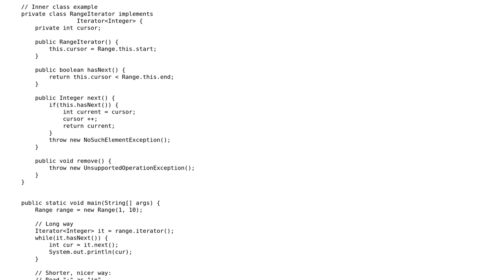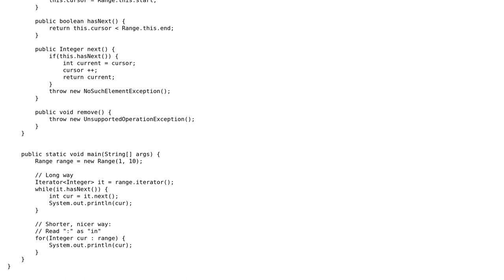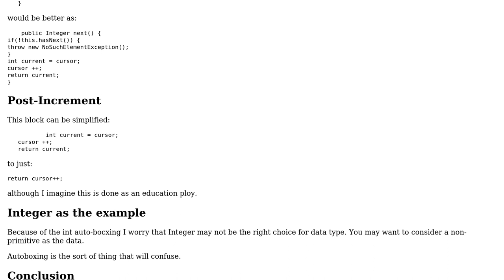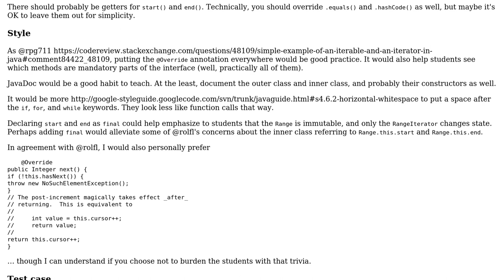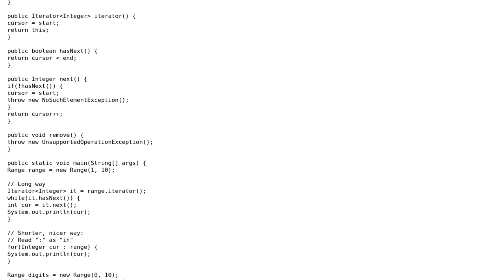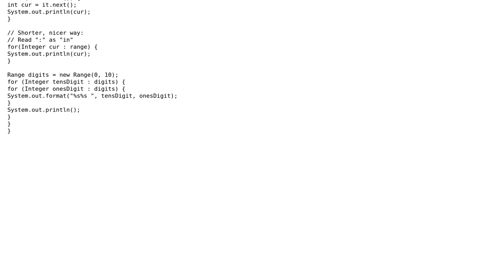Code Review: Simple Example of an Iterable and an Iterator in Java (5 Solutions!!)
Code Review: Simple Example of an Iterable and an Iterator in Java

With thanks & praise to God, and with thanks to the many people who have made this project possible! | Content (except music & images) licensed under CC BY-SA | Music | Images & others | With thanks to user Sahand user rolfl user Michel Billaud user janos user David Herrera user 200_success and the Stack Exchange Network Trademarks are property of their respective owners. You are responsible for your own actions.